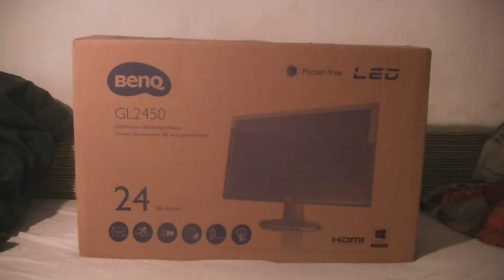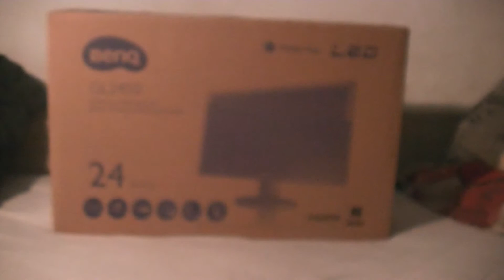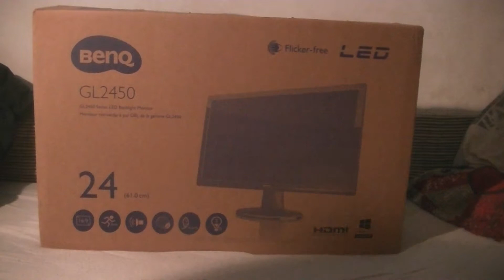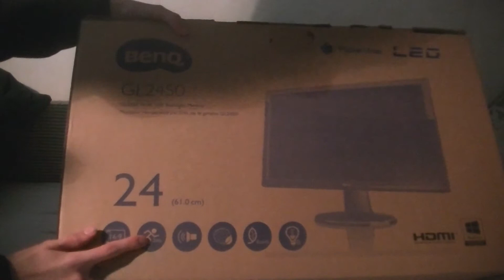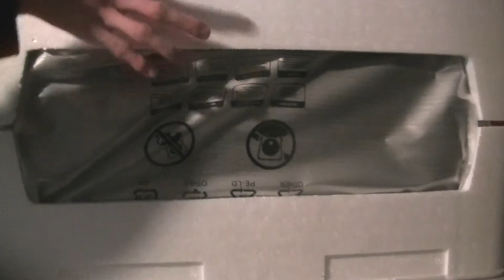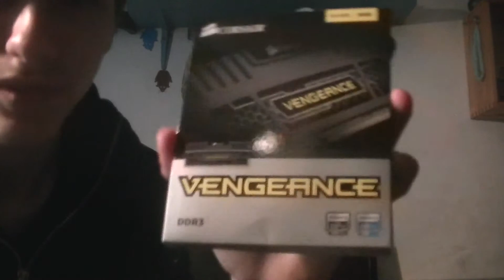(dansk/danish) ChrystahGaninG´s unboxing BenQ 24" LED GL2450HE skæm!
.­­­­­KIG I BESKRIVELSEN. ­­­­­.

unboxing video.Og denne gang er det en skærm. vi skal kigge på idag. Jeg håber at i kan lide den. der er et link til hvor kan købe den lidt længer nede i beskrivelsen

jeg håber i kan lide denne VIDEO og husk som altid at DEL LIKE og SUBSCRIBE vis i har lyst PS jeg skal have 1 like og jeg ville gøre det til en ting som jeg ville gøre fra når jeg for en 1 like men ind til næste gang ville jeg sige vis meget snart igen heeeej :D

-meninger og holdninger der bliver givet udtryk for i videoen er udelukkende for UNDERHOLDNINGS skyld og skal ikke tages seriøst.